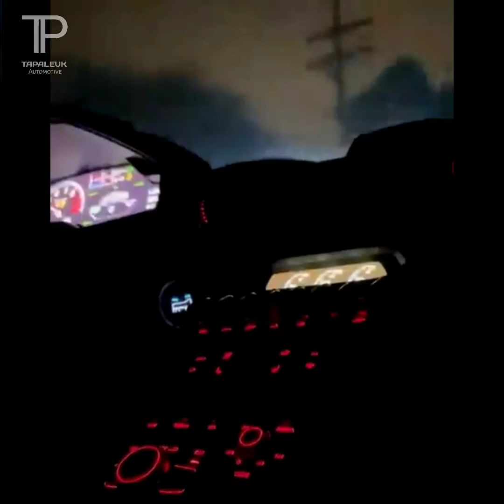a Thousand dollars fastest Lamborghini | Automotive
Q & A
 ✓who is Tapaleuk Team?
Tapaleuk Team is a travel team which is filled with a lot of people who love and have a hobby of traveling. then, we capture an interesting moments on each trip to be shared with other people, so they can also know about that beautiful destinations.

 ✓when this team was created?
tapaleuk Team is a relatively new team. this team was build in August 2020

✓what kind of tools/device that used?
Until now, because of a low budget we just use a smartphone and some kinda gimbal to help us to take moment. That's why we need your support, so we can keep make a something fun 🙏🏽😉

Tapaleuk Team
Kuta bali
denpasar City
Bali Island
Canggu Bali
Seminyak Bali
Pandawa Bali
Bedugul Bali
Legian Bali
Gwk bali
Tanah Lot Bali
ubud bali
legian kuta bali
kuta beach bali
Legian beach
Seminyak
poppies alley
poppies street kuta
denpasar city icon
motovlog Bali
vlogger bali
bali now
bali tourism
Bali tourism is quiet
Bali tourism is declining
Tourist spots in Bali
Bali condition today
Bali nowadays
Info Bali
Info Coronavirus
Travel during Coronavirus Pandemic Coronavirus vaccine